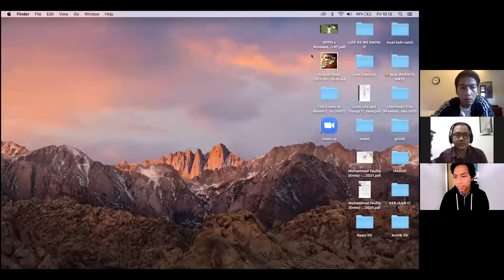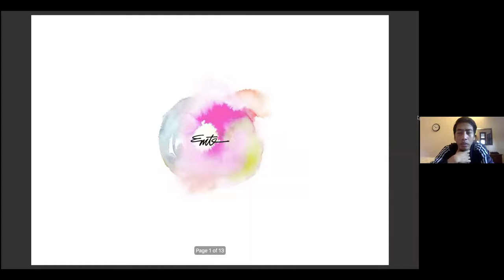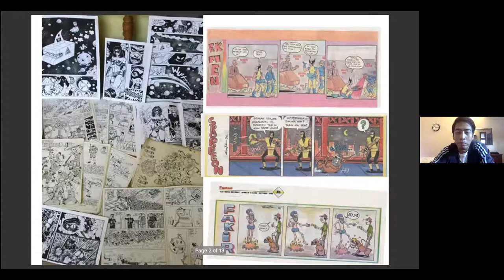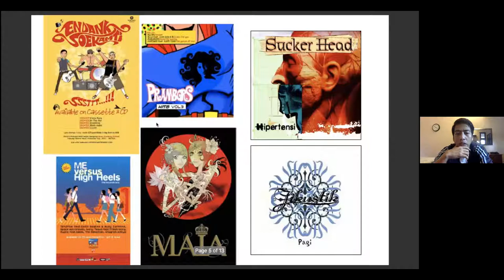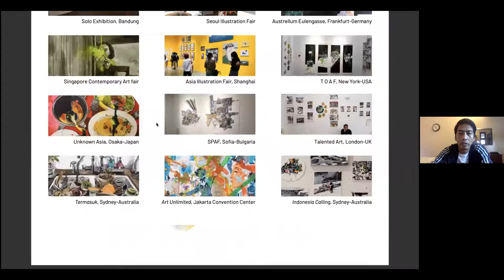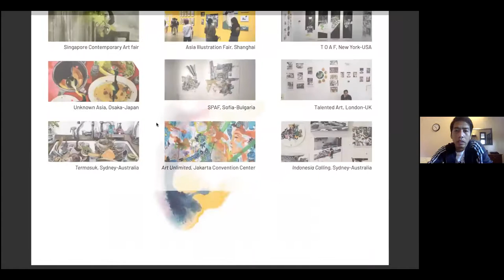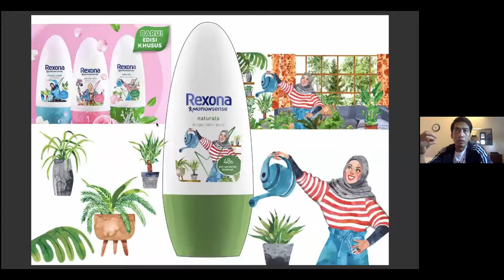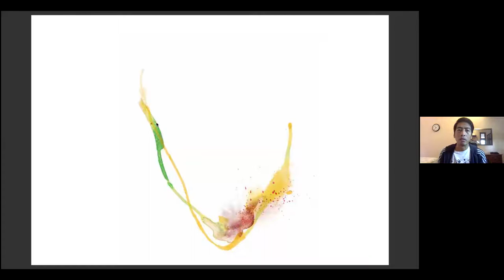HelloMotion High School - Meet The Master bersama Mas Emte (Watercolor Illustrator)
Meet The Master merupakan kegiatan bulanan yang rutin diadakan oleh HelloMotion High School yang menghadirkan praktisi-praktisi yang ahli di bidangnya. Dalam kesempatan Meet The Master kali ini, kita kedatangan tamu spesial yaitu Mas Emte (Mohammad Taufiq) seorang illustrator spesialis watercolor. Seperti apa keseruan dalam Meet The Master kali ini? Selamat menyaksikan!